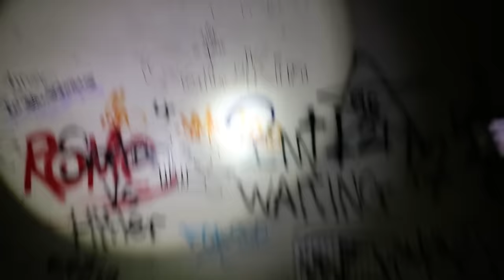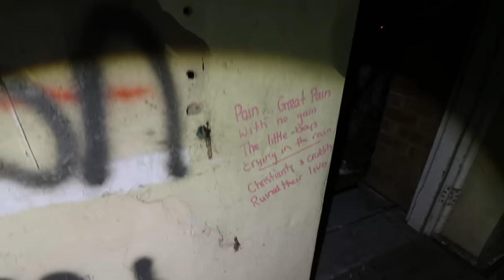(scary) EXPLORING HAUNTED CHILDRENS' ORPHANAGE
TFIL and Sam and Colby explore an abandoned HAUNTED children's orphanage.. Another ghost encounter happens making us run out as fast as we can ... enjoy...

**If you suggest a location that we use we will shout you out in our next video. We don't share addresses with anyone and never damage any property**